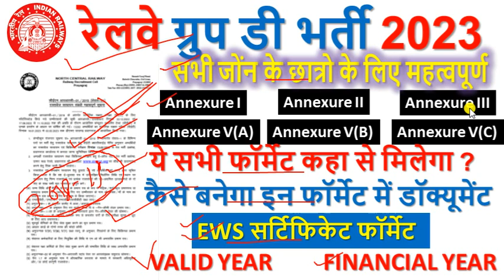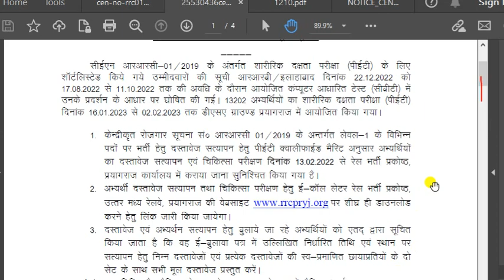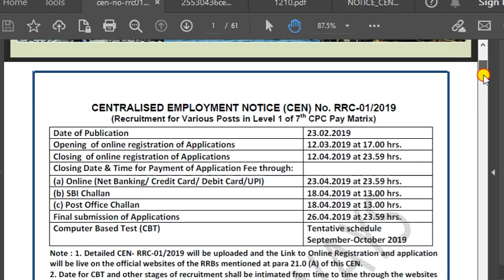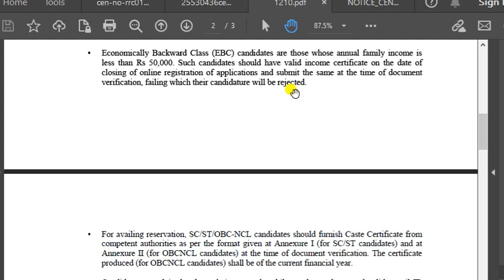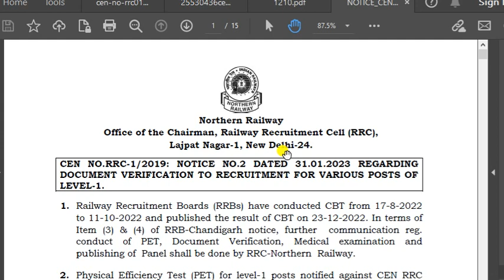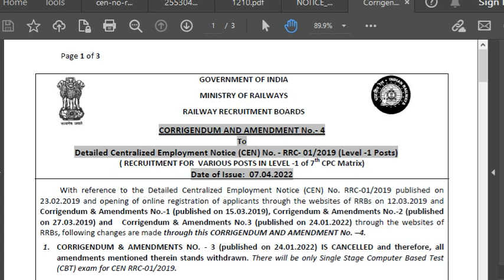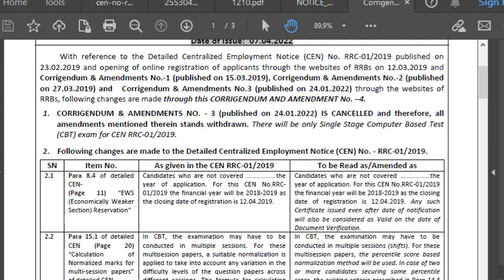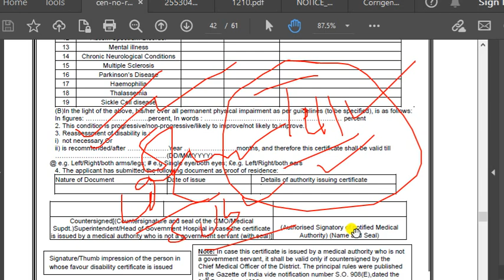रेलवे ग्रुप डी सभी डॉक्यूमेंट का फॉर्मेट | अपने सभी डॉक्यूमेंट को रेलवे के फॉर्मेट में कैसे बनवाएं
Title: रेलवे ग्रुप डी सभी डॉक्यूमेंट का फॉर्मेट | अपने सभी डॉक्यूमेंट को रेलवे के फॉर्मेट में कैसे बनवाएं|